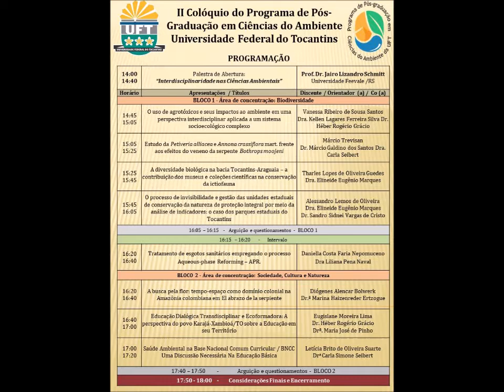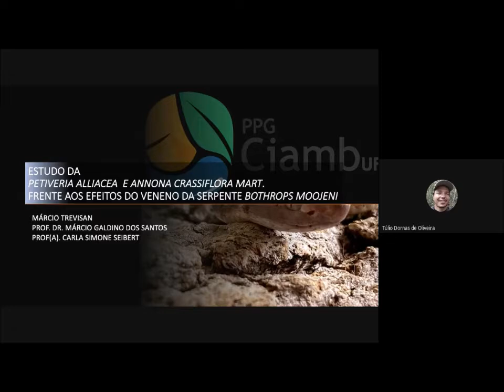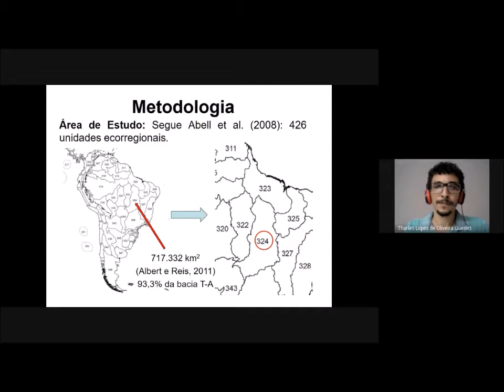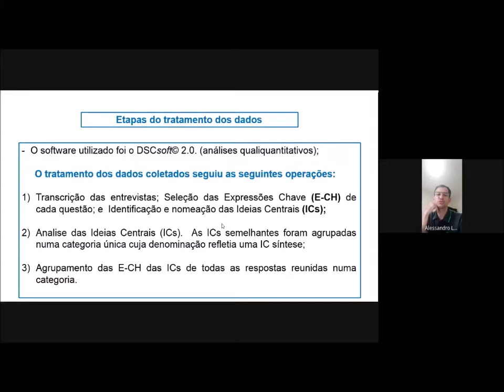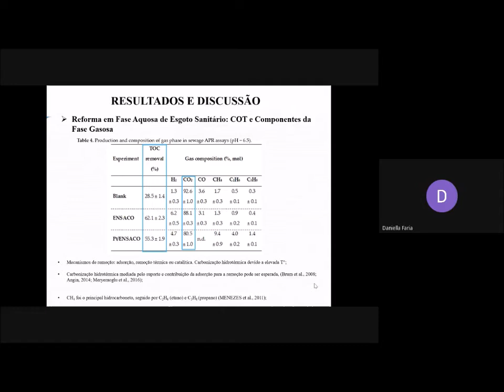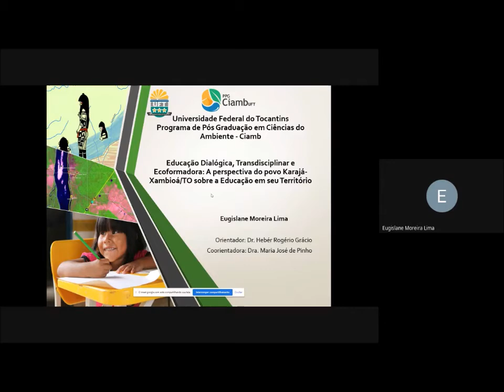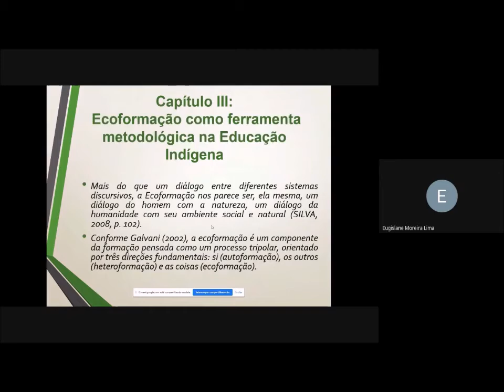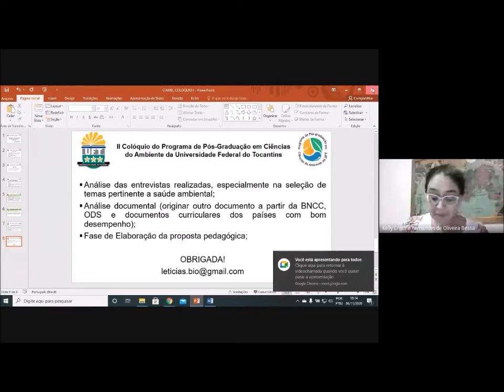II Coloquio PPG Ciamb UFT Apresentação Discentes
Este é o segundo momento do II Colóquio dp PPGCiamb UFT. Neste vídeo, os estudantes de doutorado da turma de 2017, apresentaram seus resultados aos discentes e docentes do programa. Excelente momento de integração e troca de informações no curso